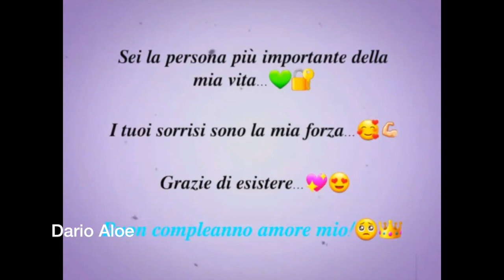Tanti Auguri Adriano Celentano dalla rai a mediaset 82 anni il molleggiato6 gennaio 1938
Tanti Auguri Adriano Celentano dalla rai a mediaset 82 anni il molleggiato
si e no
innamorato pazzo
film
adrian
omaggio dagli amici Fans di Adriano Celentano
Andre Repe
Vanessa Scalici